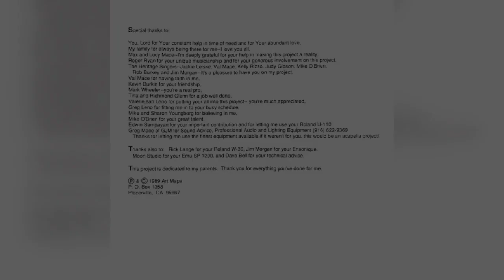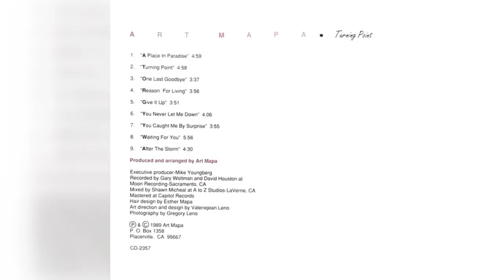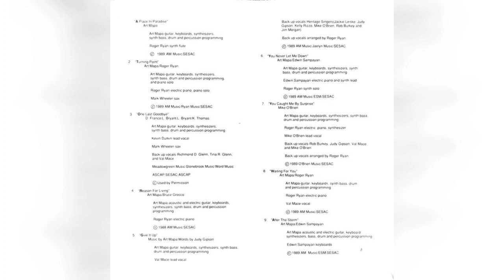Art Mapa – (After the Storm) "1989"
Art Mapa – Turning Point

Label:
Not On Label – CD-2387

Format:
CD, Album

Country:
US

Released:
1989

Genre:
Jazz, Pop

Style:
Smooth Jazz, Religious

Credits
Art Direction, Design – Valeriejean Leno

Mixed By – Shawn Michael

Producer, Arranged By – Art Mapa

Recorded By – David Houston, Gary Woltman